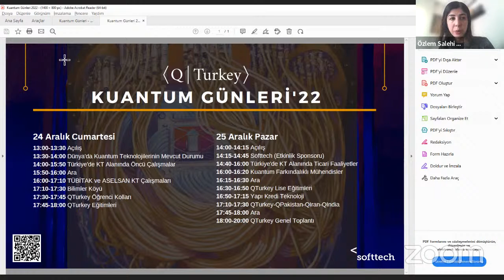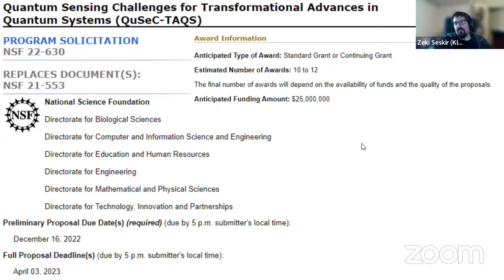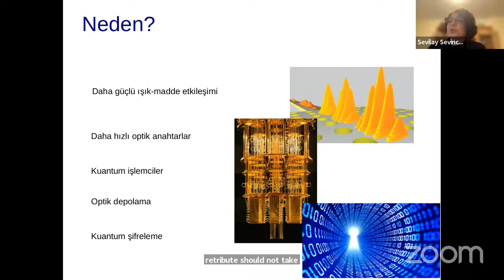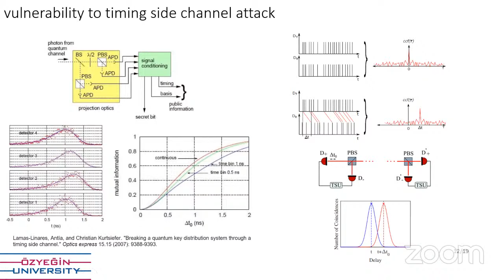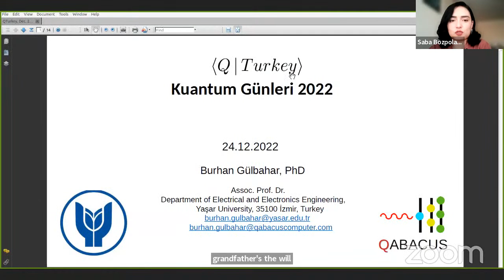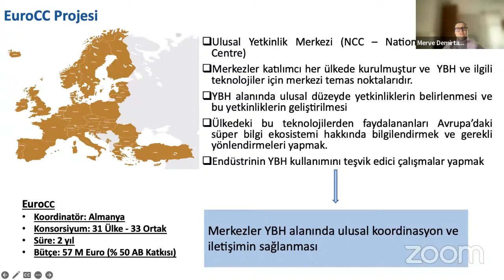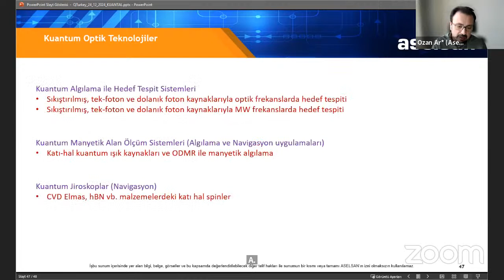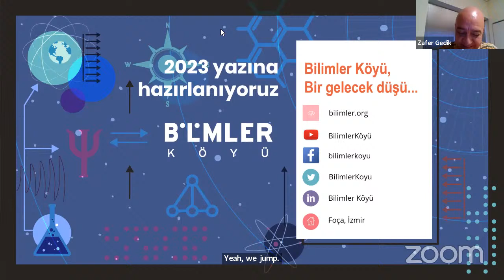Kuantum Günleri 2022 - 1.Gün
00:00 Açılış
03:10 QTurkey 2022 Yılı Özeti - Özlem Salehi
17:56 Dünya'da Kuantum Teknolojilerinin Mevcut Durumu - Zeki Can Seskir
55:18 Türkiye'de KT Alanına Öncü Çalışmalar
55:38 Doç. Dr. Serkan Ateş (İYTE)
1:15:29 Doç Dr. Sevilay Sevinçli (İYTE)
1:27:16 Doç. Dr. Mehmet Cengiz Onbaşlı (Koç Üni.)
1:42:40 Dr. Kadir Durak (Özyeğin Üni.)
2:03:20 Prof. Dr. Özgür Müstecaplıoğlu (Koç Üni., TBAE)
2:20:15 Prof. Dr. Ali Bozbey (TOBB ETÜ)
2:34:00 Doç. Dr. Burhan Gülbahar
2:52:25 Ara
3:03:43 TÜBİTAK EuroCC Projesi Kapsamında Türkiye'deki Kuantum Çalışmaları - Merve Demirtaş
3:23:24 Aselsan KT Çalışmaları - Dr. Ozan Arı
4:15:37 Bilimler Köyü - Prof. Dr. Zafer Gedik, Doç. Dr. Alper Dizdar
4:36:35  Softtech (Ana sponsor) - Jale İpekoğlu